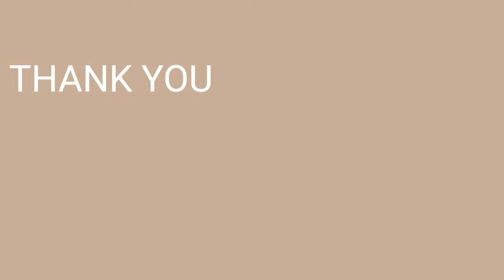small room make over (simple & minimalistic design) Kenny Anlap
hi, I hope you enjoy my youtube upload small room make over (simple & minimalistic design) Kenny Anlap